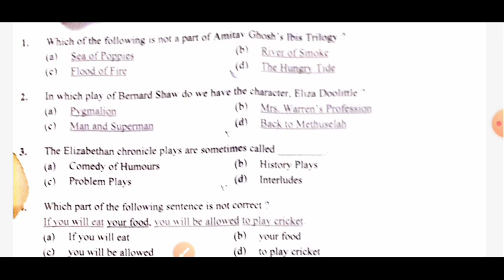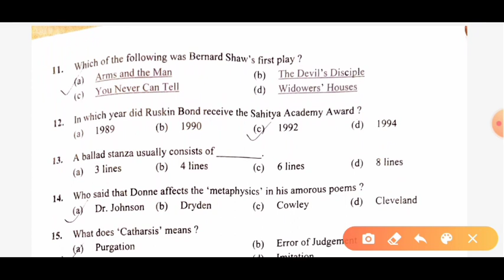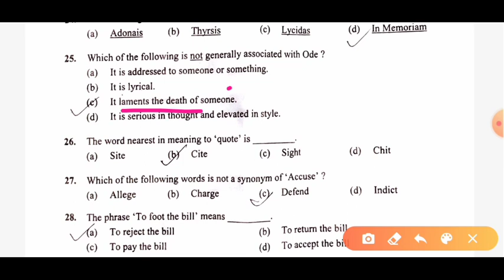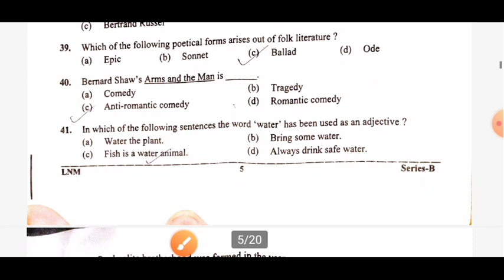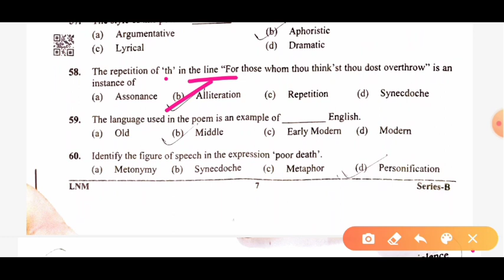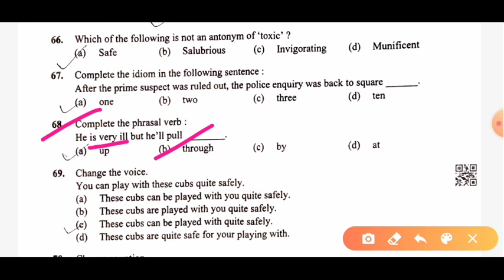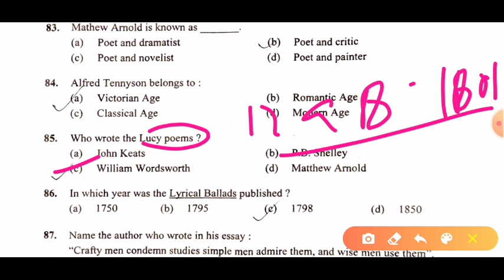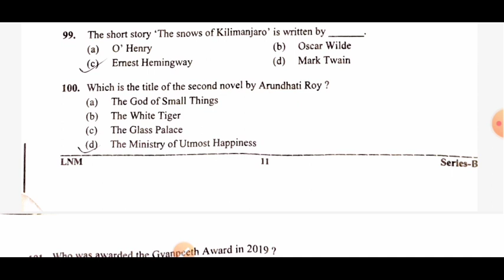Answer key of Uttarakhand lecturer English 2021✍️💥🤗